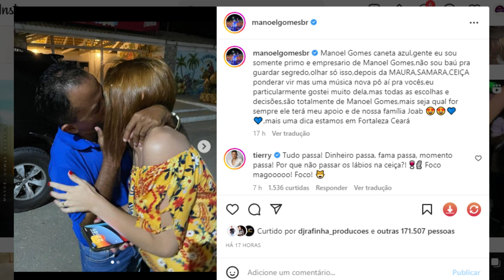MANOEL GOMES É FLAGRADO BEIJANDO LOIRA E PUBLICO LHE FAZ ALERTA!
MANOEL GOMES CANETA AZUL E FLAGRADO BEIJANDO LOIRA E PÚBLICO FAZ ALERTA.